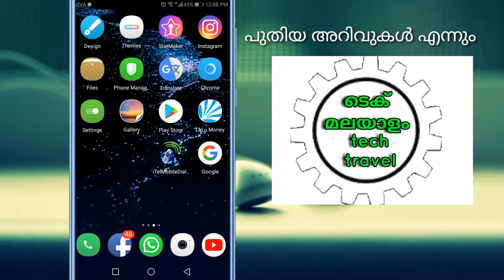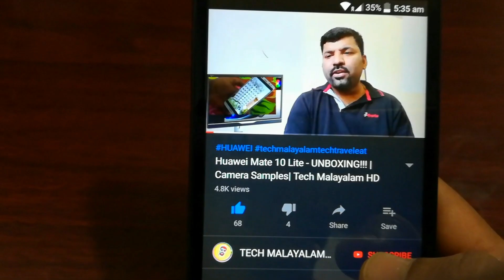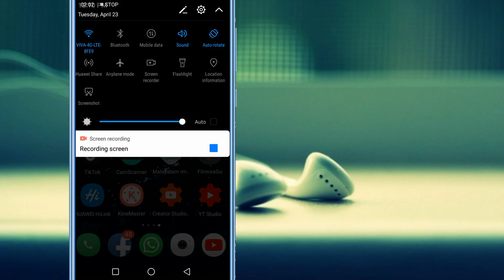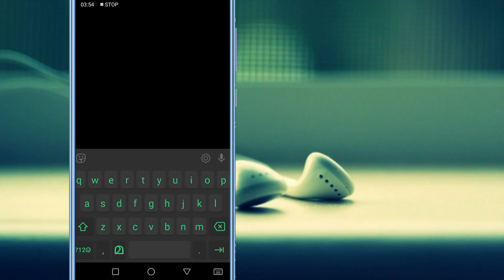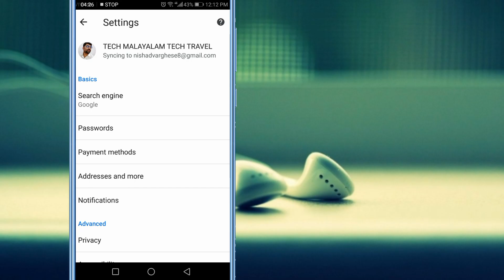Email Tips 2019| ഈമെയിൽ ലും പാസ്സ്‌വേർഡ് ഉം മറന്നോ? എന്നാൽ ഫോണിൽ നിന്നും തന്നെ കണ്ടെത്താം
Emailtips2019 techmalayalamtechtravel ഇൻഫർമേഷൻ ആപ്ലിക്കേഷൻ ലിങ്ക് etc..👇 ⭕⭕✔ പ്ലീസ് സപ്പോർട് my new ചാനൽ travel one malayalam
NOTE: All Content used is copyright to Tech malayalam Tech Travel. Use or commercial Display or Editing of the content without Proper Authorization is not Allowed✔ NOTE : Some Images, Musics, Videos, Graphics are shown in this video Meybe Copyrighted to respected owners, not mine✔ DISCLAIMER: This Channel DOES NOT Promote or encourage Any illegal activities, all contents provided by This Channel is meant for EDUCATIONAL PURPOSE only✔ thaks TECH MALAYALAM TECH TRAVEL by NISHAD VARGHESE